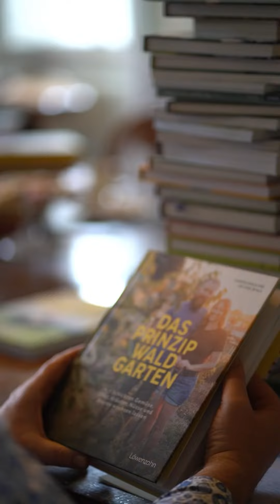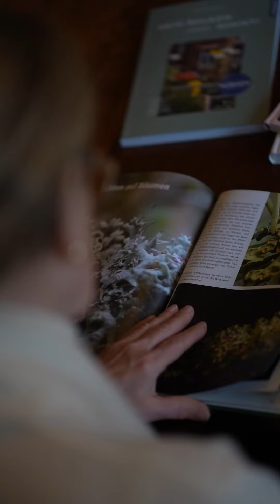Deutscher Gartenbuchpreis 2024 - die Expertenjury tagt...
Seit 2006 vergibt Schloss Dennenlohe den Deutschen Gartenbuchpreis, der von Stihl präsentiert wird und drei hochdotierte Stihl Sonderpreise beinhaltet - zwei Tage trifft sich die Jury auf Dennenlohe und sucht die besten Gartenbücher des Jahres 2024.